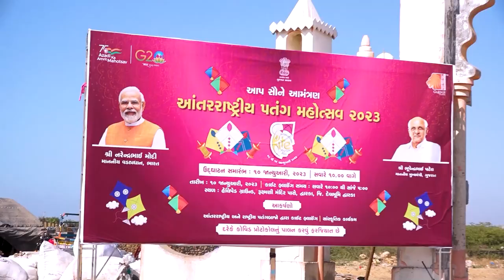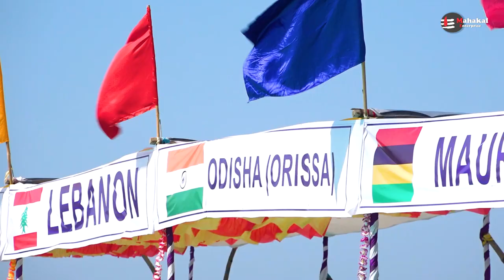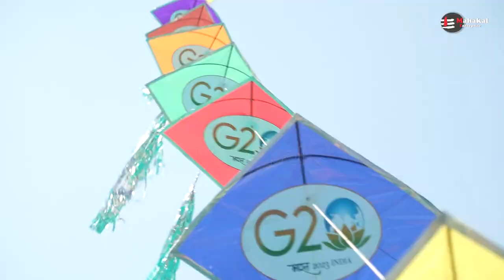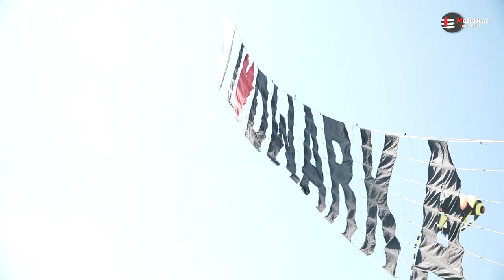INTERNATIONAL KITE FESTIVAL 2023 | DWARKA | Kite flying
International Kite Festival 2023
Kite festival 2023
Kite flying